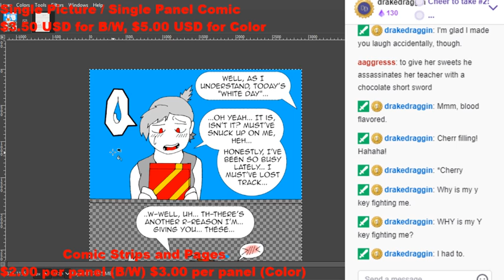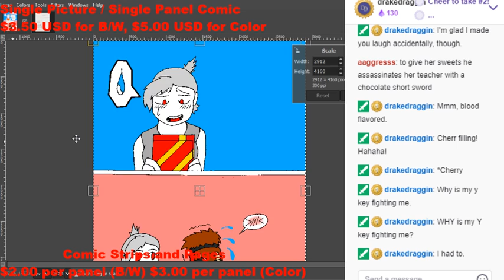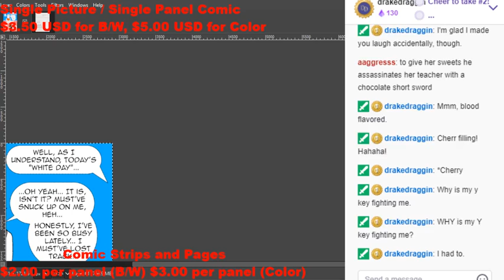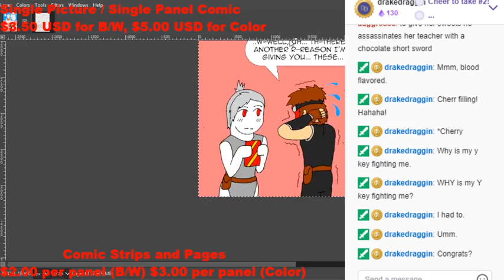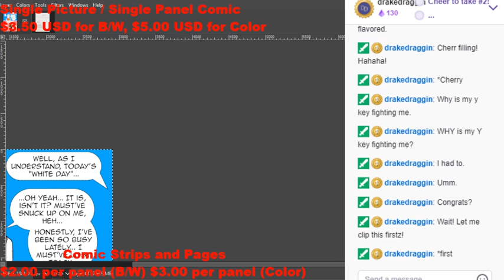Highlight: WE GIMPED THE GLITCH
So, Gimp glitched out on me.